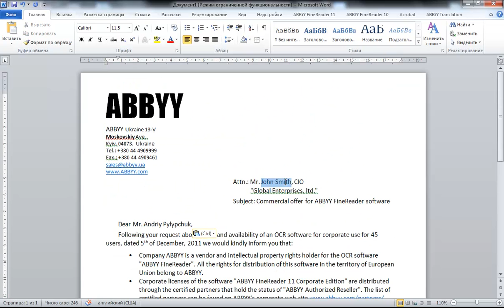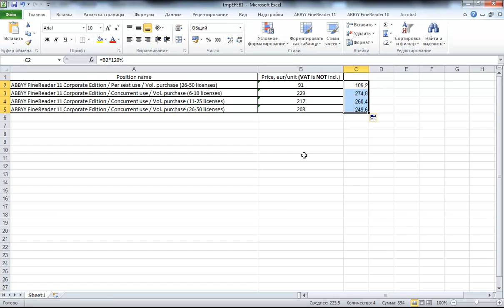FineReader: pogledajte -- tako je jednostavno!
ABBYY FineReader je softver za raspoznavanje teksta koji omogućava brzo i precizno pretvaranje slika dokumenata i PDF datoteka u elektronske formate koji se mogu uređivati bez pretipkavanja.
Za nekoliko trenutaka, ABBYY FineReader pretvara papirnati ili PDF dokument u MS Word ili Excel formate zadržavajući stilove, zagavlja i podnožja, tablice i ostale elemente izvornog formatiranja.